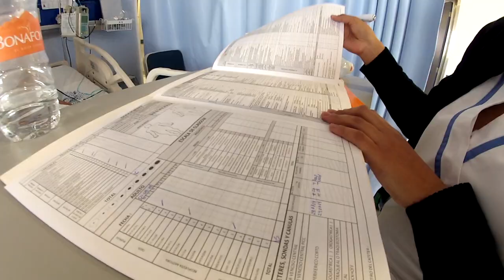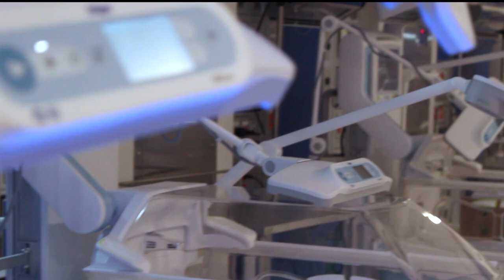Doctores, enfermeras y pacientes estrenaron las nuevas instalaciones del nuevo HGL